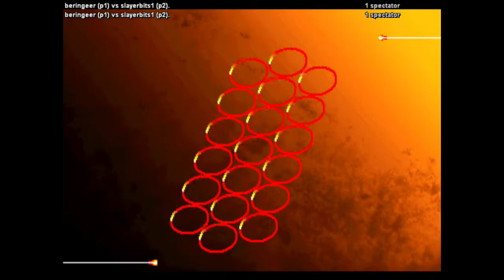sf3 3rd strike Funny Battle XD beringeer vs slayerbits1 2